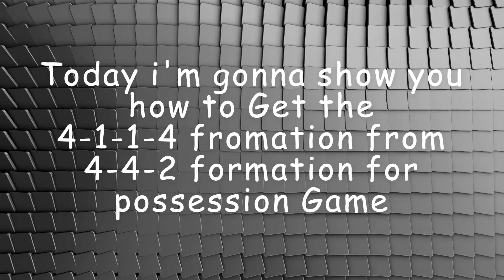Best Custom Attacking Formation for possession Game || 4-1-1-4 formation || Pes2024 || Gaming Video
Dive into the world of tactical brilliance with our comprehensive guide to the custom 4-4-2 formation in eFootball. Discover how to dominate possession and unleash unstoppable attacking plays with this meticulously crafted setup. Whether you're a seasoned tactician or new to the game, this video breaks down the intricacies of the formation, revealing key strategies, player roles, and movement patterns to help you control the game like never before. Learn how to maintain a solid defensive structure while transitioning seamlessly into fluid attacking sequences, unlocking the full potential of your team. Elevate your gameplay and outsmart your opponents with the best attacking custom formation for a possession-based strategy in eFootball.